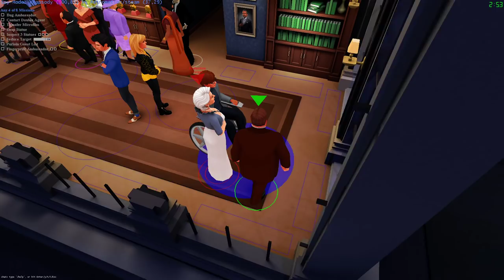Let's Play SpyParty: Furtive Fugitives - Episode 1 (ft.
SpyParty (or Spy Party) is an espionage asymmetrical multiplayer game developed by Chris Hecker. One player is the Spy, who has a set of objectives to secretly complete whilst blending in with a party of NPCs. The other player is the Sniper, whose goal is to figure out which party guest is the Spy and kill them. The game is in an early access beta (as of the time of recording) and can be can be bought directly